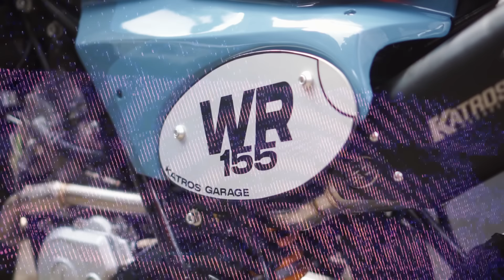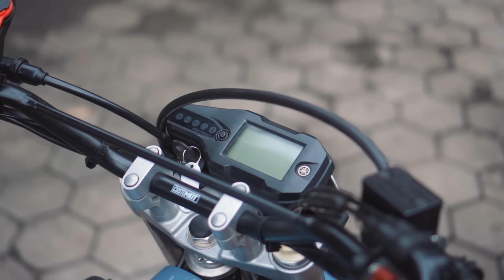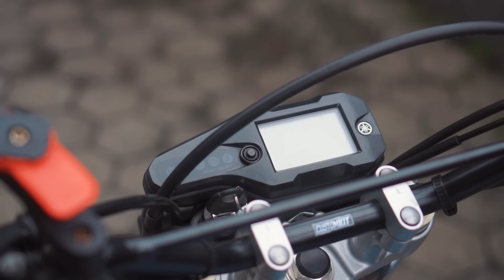Custom Yamaha WR 155 Tanpa Potong Sasis!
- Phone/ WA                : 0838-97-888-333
ATENX KATROS
Channel ini tentang dunia modifikasi dan custom motor, apapun gaya modifnya.
Caww.